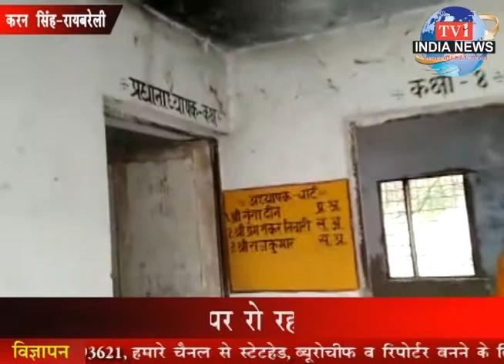tv1indianews-अपनी बदहाली पर रो रहा शहीद का गांव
मो. साकिब-लालगंज
कमलेश तिवारी-लखीमपुर
करन सिंह-रायबरेली
रामायण सिंह-आजमगढ़
पंकज शाक्य-बदायूं
इदरीश फारुकी-इटावा
धीरज सिंह-गोरखपुर
शाहीन निशा-टीकमगढ़
इदरीश फारुकी-इटावा
देवाशीष शर्मा-फिरोजाबाद